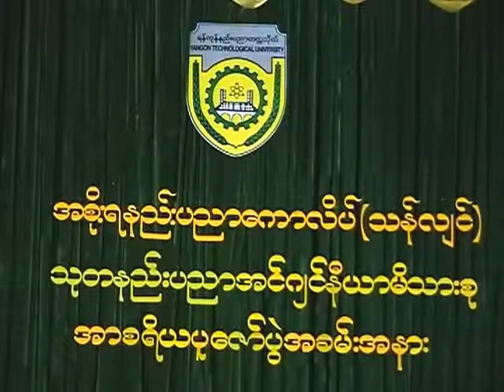Thanlyin TTU 2006 (Kaung Si Thu)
Kaung Si Thu Thanlyin Technological University In 2006 Batch In Myanmar